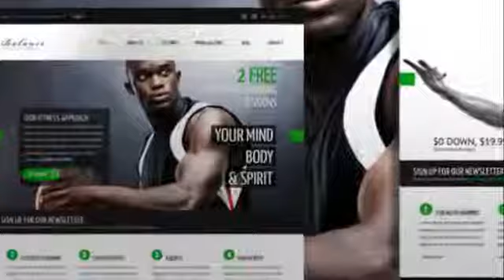Balance - Gym Fitness WordPress HTML 5 Theme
Balance &#8211; Gym Fitness WordPress HTML 5 Theme Summary Balance is a Gym Fitness WordPress theme. It is a fully HTML 5 Valid theme, it comes with many features and has several home page options.